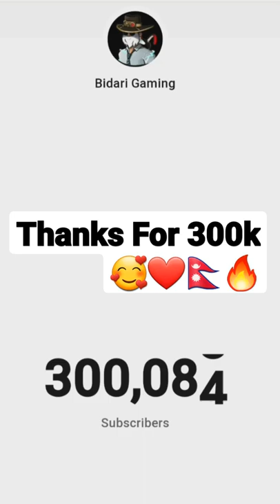Thanks for 300k🥰🇳🇵